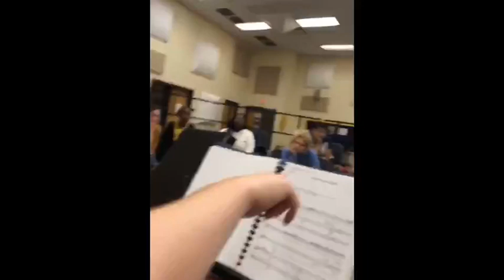For our 2020 Theatre Seniors!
you will be missed class of 2020! (PS; don't forget to come to our shows!)